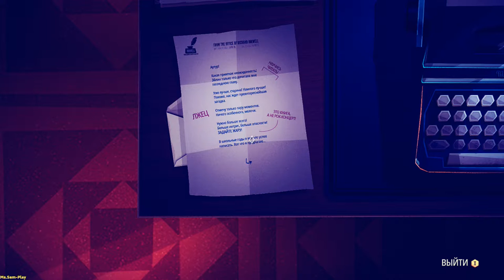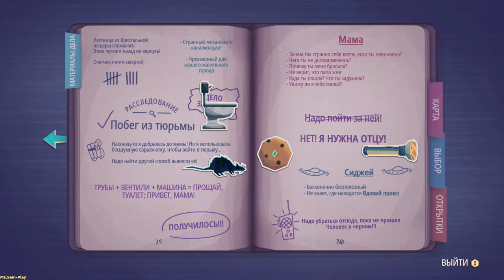Jenny LeClue ➤ Saving mom and parting(Спасение мамы и расставание) №12